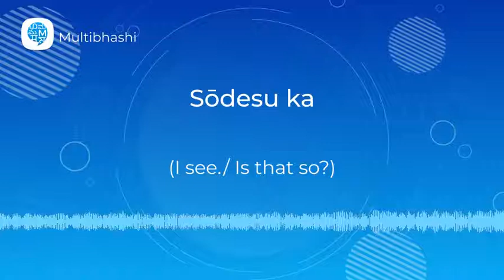How to pronounce 'Sōdesu ka' (I see./ Is that so?) in Japanese? | Japanese Pronunciation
"Hello all!
Our Japanese word of the day is 'Sōdesu ka'
It means 'I see./ Is that so?'

It’s very easy to learn its correct pronunciation with Multibhashi Japanese Learning.

If you wish to learn Japanese or any other language in detail and present it confidently before anyone or anywhere, get in touch with us and find yourself speaking the language fluently within just a few days!